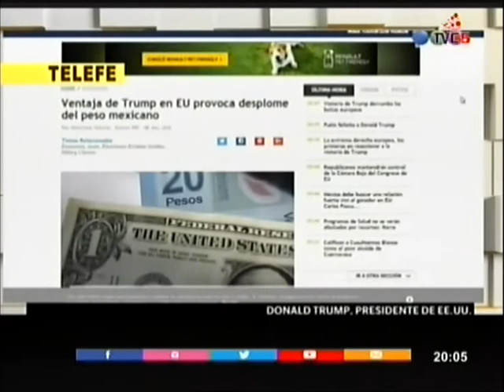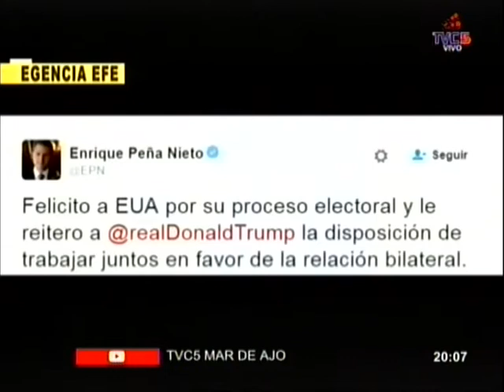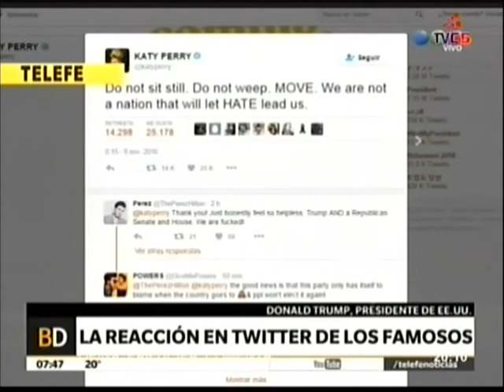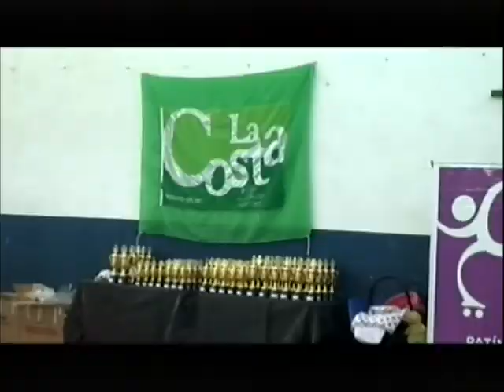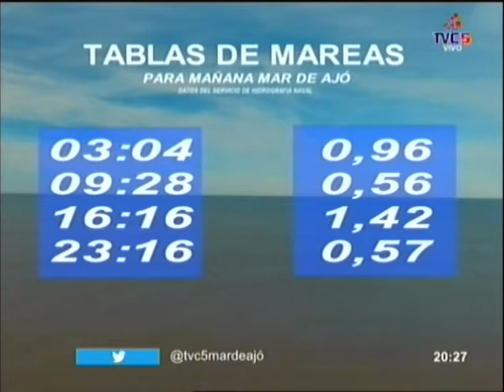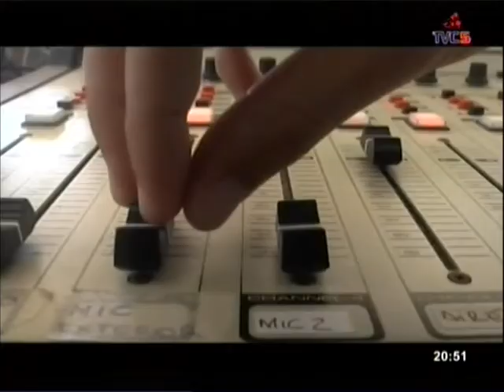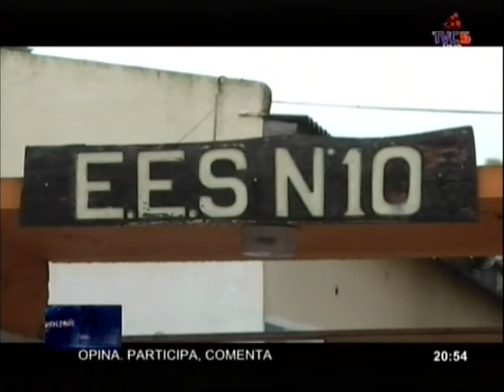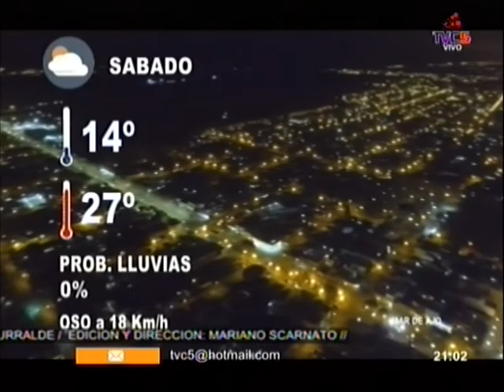NOTI 09 DE NOVIEMBRE DE 2016